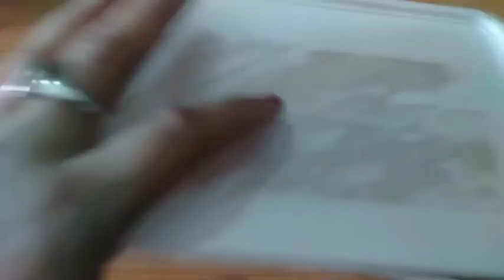জয়পুরে সন্ধ্যায় সময় পার্থক্য ।।